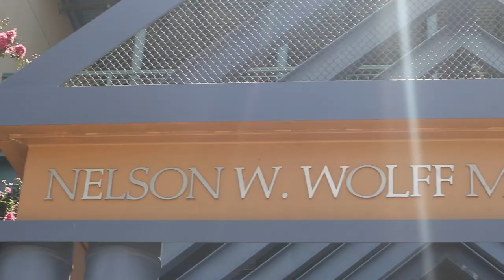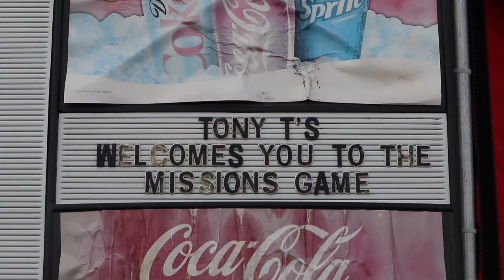THIS IS GOODBYE...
Our final game at Wolff Stadium for the 2017 season. Of course you get a ballpark tour before we leave!! Thank you to everyone who took care of us this season. San Antonio will always feel a little bit like home and we are so thankful for the memories we have made.

THE BASEBALL GYPSY’S SOCIAL MEDIA-

SONG: BIG CITY LIFE- MATTAFIX